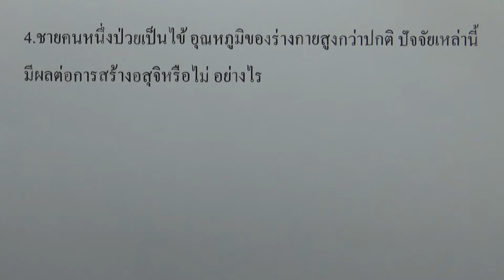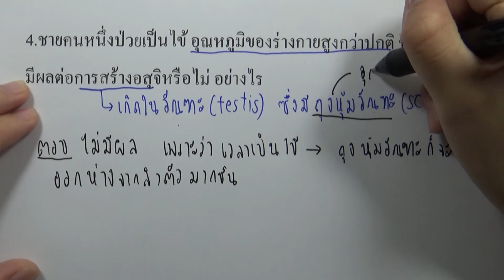คำถามท้ายบท การสืบพันธ์ุและการเจริญเติบโตของสัตว์ 04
บท : การสืบพันธ์ุและการเจริญเติบโตของสัตว์